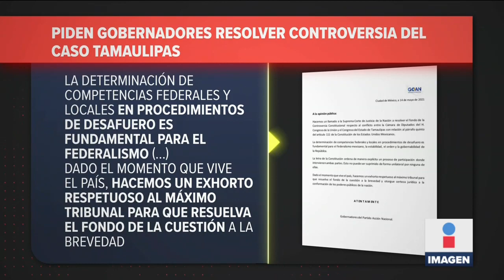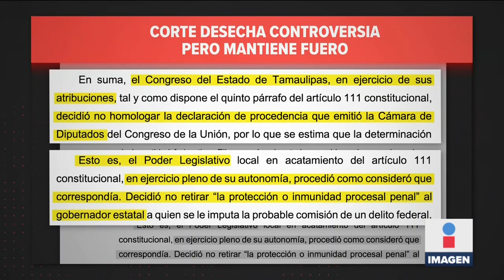Cabeza de Vaca reaparece tras desafuero. Se va a Estados Unidos | Noticias con Ciro Gómez Leyva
El gobernador de Tamaulipas, Francisco García Cabeza de Vaca, reaparece tras desafuero. Se va a Estados Unidos y Canadá para buscar inversiones, asegura.